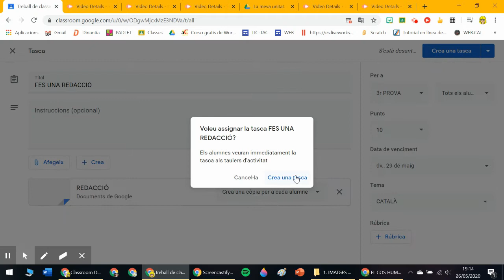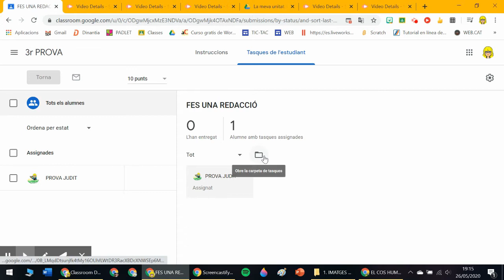7. GOOGLE CLASSROOM: COM S'ORGANITZEN LES CARPETES DE CLASSROOM AL DRIVE